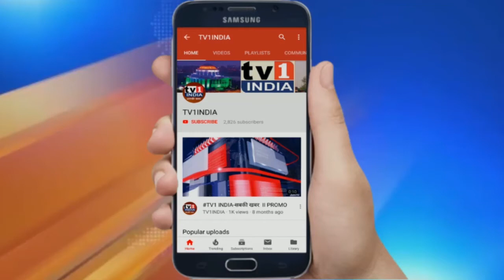Rajasthan: राजस्व मंत्री हरीश चौधरी का निर्देश : गरीबों व जरूरतमंदों को पहुचाएं भोजन और सुविधाएं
राजस्थान के राजस्व मंत्री हरीश चौधरी ने बाड़मेर जिले के सिवाना क्षेत्र का दौरा किया एवं पंचायत समिति सभागार में अधिकारियों एवं जनप्रतिनिधियों के साथ बैठक की सरकारी योजनाओं और उपायों की समीक्षा की.उन्होंने जिले में कोरोना टेस्टिंग को बढ़ाने पर जोर दिया और कोरोना के बचाव का इंतजाम करते हुए गरीबों और जरूरतमंदों तक भोजन एवं आवश्यक सुविधाएं पहुंचाने का निर्देश दिया.देखिए पूरी खबर---